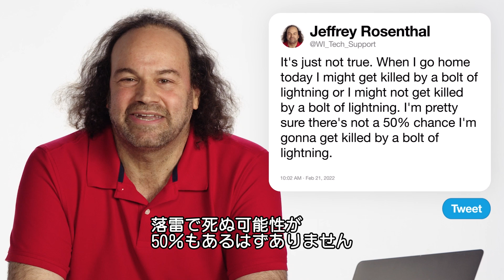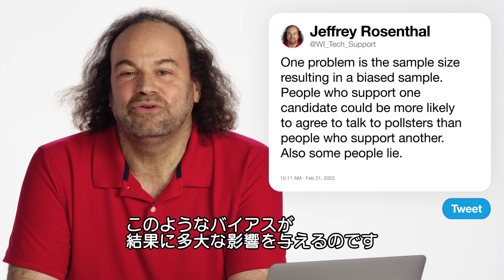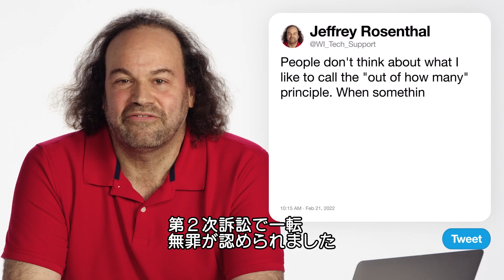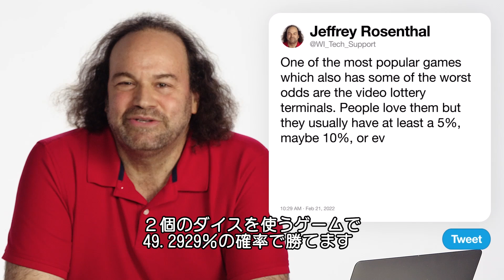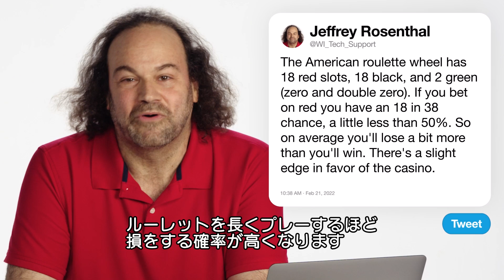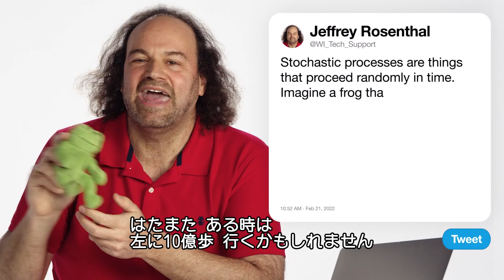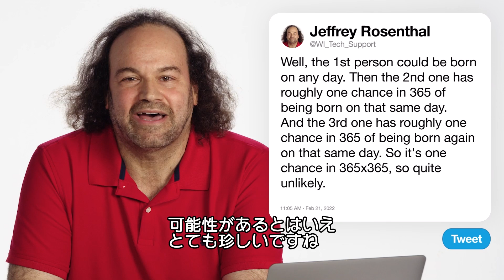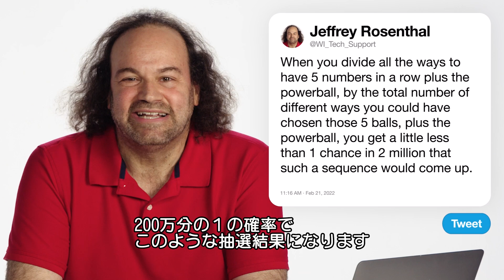統計学者だけど「データや確率について」質問ある？ | Tech Support | WIRED.jp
トロント大学、統計学部教授のジェフリー・ローゼンタールが「Tech Support」（テックサポート）に登場し、Twitter上の統計学に関する質問に回答する。